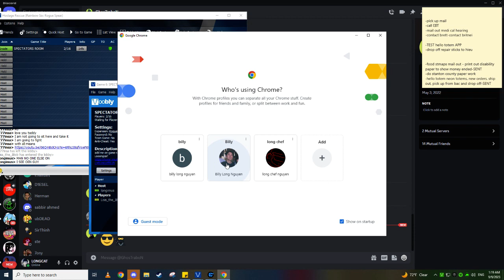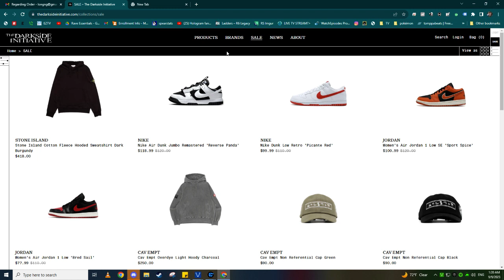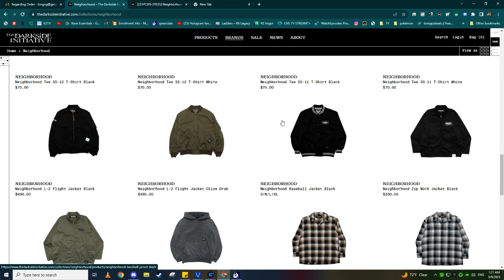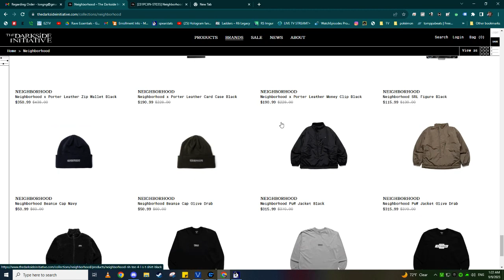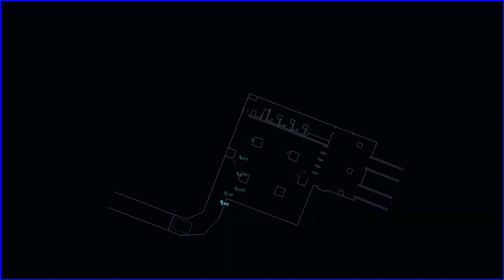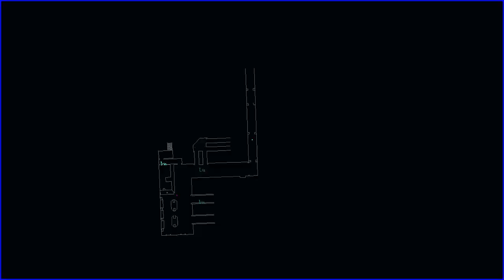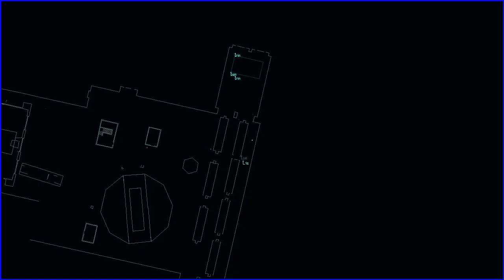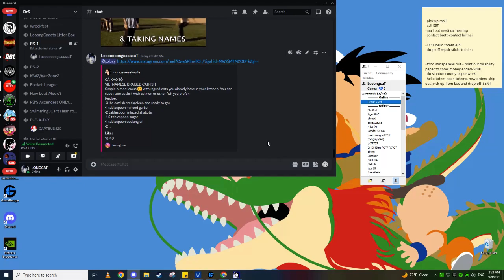Rainbow 6 rogue spear co op funs 9-9-23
Rainbow 6 rogue spear co op funs 9-9-23 -- Watch live